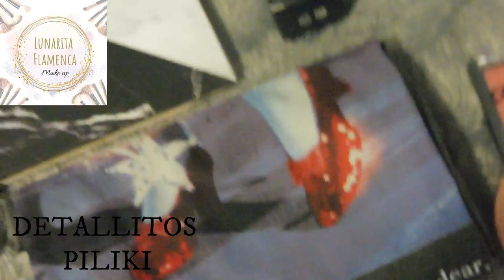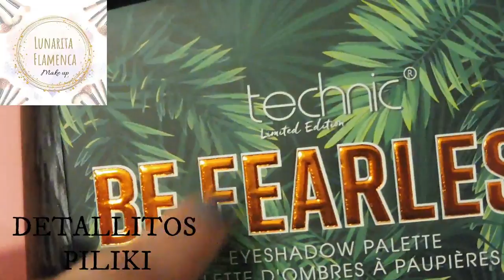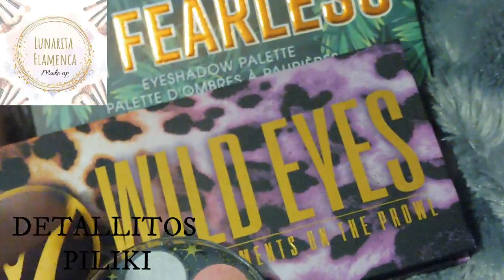Mega sorteo de los 3000 💃💃💃💃💃💃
Hola chicas¡¡¡¡¡¡; ya teneis aqui el sorteo, son cositas que estan muy muy bien. las paletas una pasada. Y